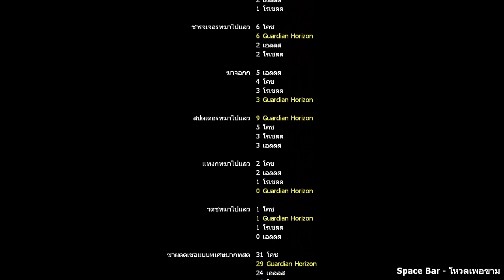Left 4 Dead 2 MWII Gib Fest Urban Fight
00:00 Boulevard
12:36 Rooftops
29:56 Harbor
43:25 Airfield